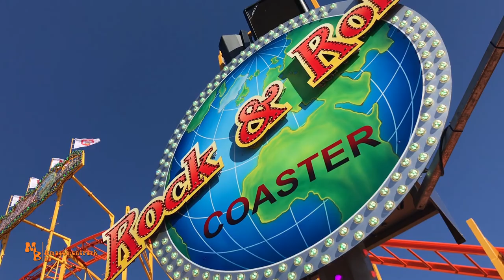Rock & Rollercoaster / Vorlop - Frühlingsdom Hamburg 2019